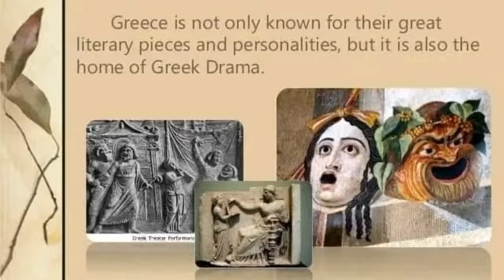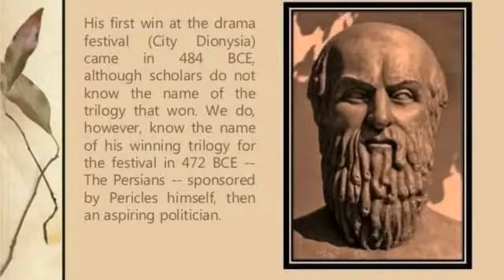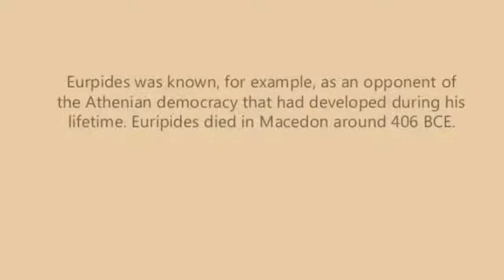history of drama and theatre